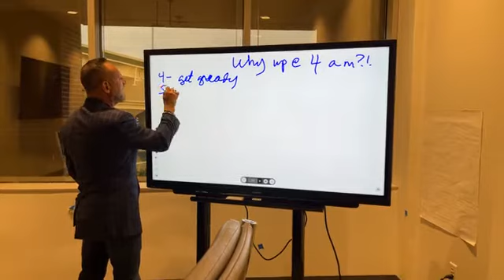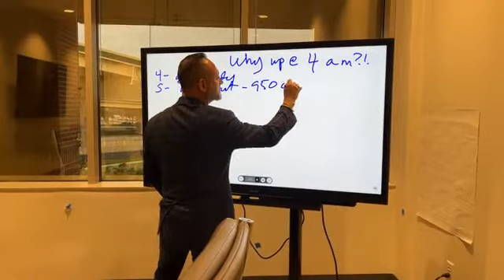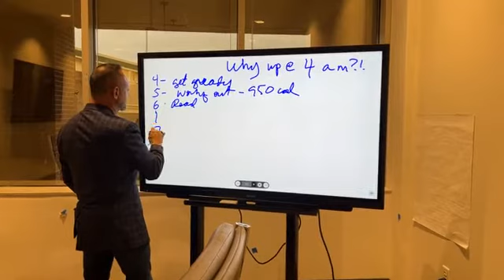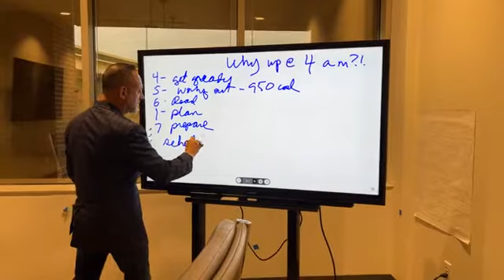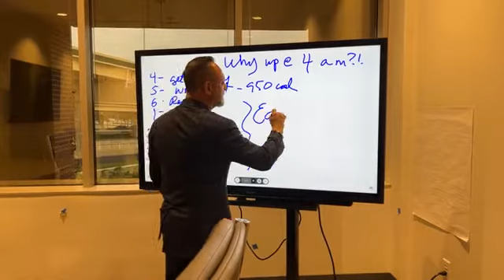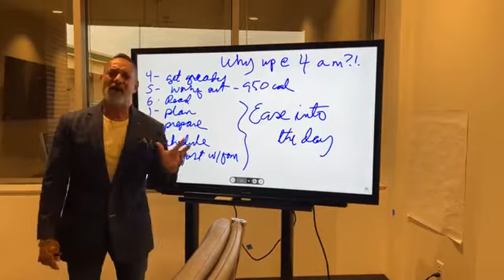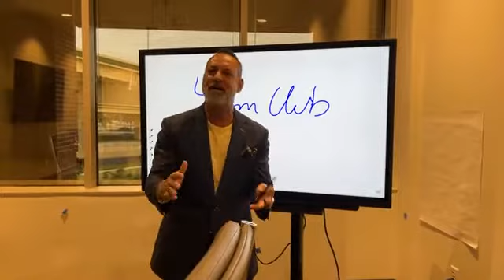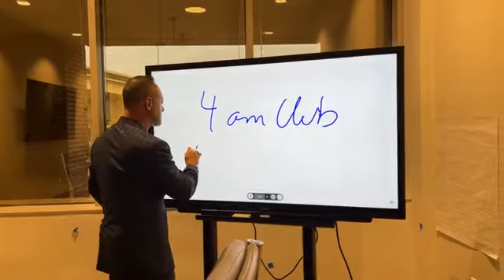Slaying dragons for the last four hours!